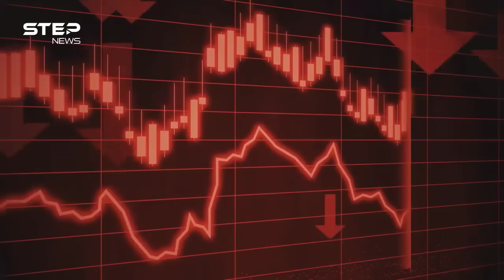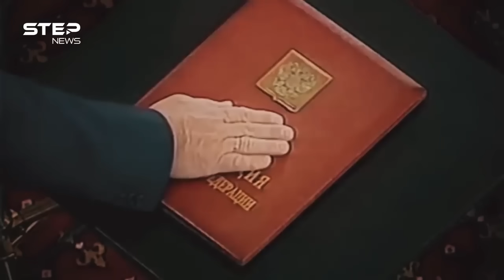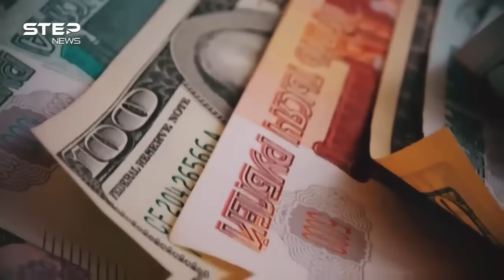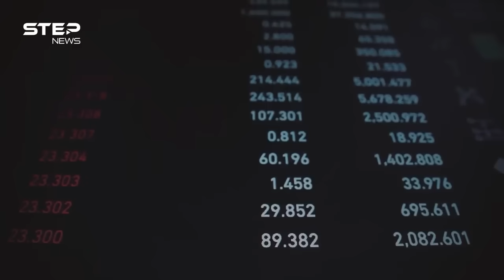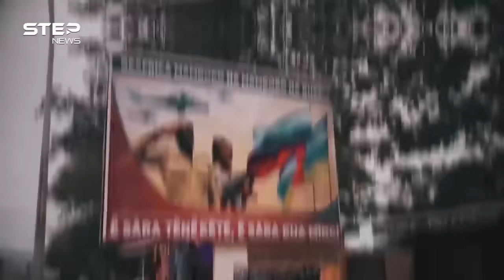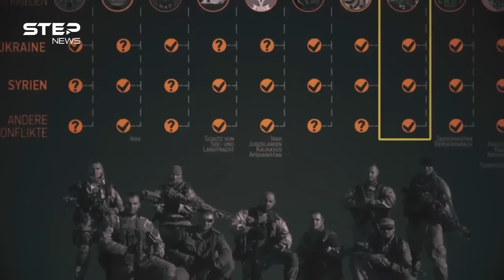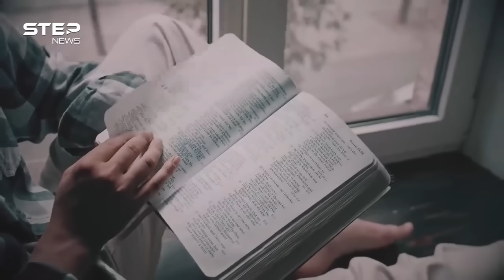وثائقي - روسيا من الانهيار إلى القمة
عودة الدب الضال.. فيلم وثائقي من إنتاج وكالة ستيب، يحكي قصة التخبط الذي عاشته روسيا لحظة انهيار الاتحاد السوفيتي وكيف استدلت طريق العودة وصراعها مع الغرب، ونهضتها من بين الركام.

00:00 الافتتاحية
00:34 لحظة انهيار الاتحاد السوفيتي
01:52 ما بعد الانهيار
04:56 القيصر الجديد
07:27 على خط العودة
09:38 روسيا المزعجة
14:45 البحث عن المياه الدافئة
17:49 حين انشغل العالم بالصين
19:52 حين تنبه الغرب
23:09 موسكو تكشر عن أنيابها
24:43 غاز روسيا المسلح
27:17 أوراق موسكو
34:02 طبول الحرب تقرع
38:30 عودة الدب الضال